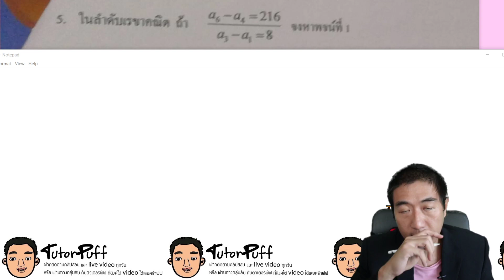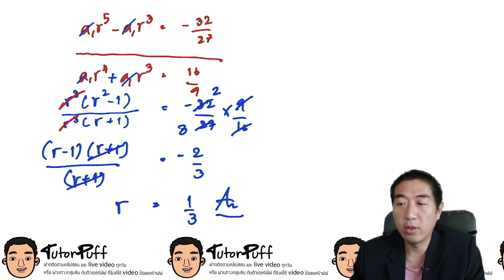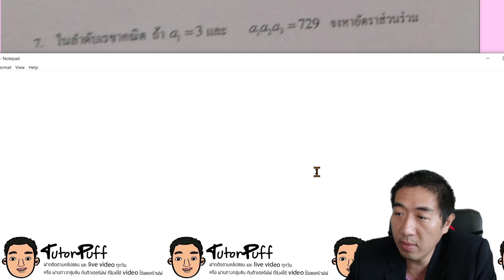โจทย์ลำดับเรขาคณิต All